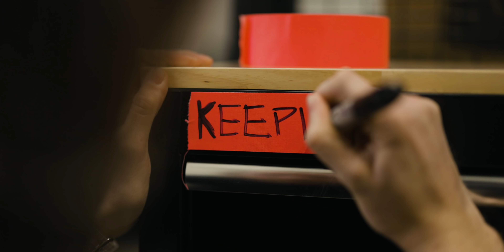EVERYTHING MUST GO